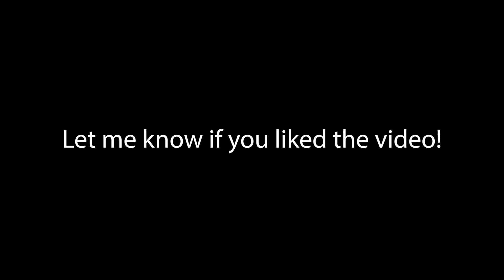MY COLLEGE FOOTBALL AWARDS (21'-22' SEASON)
hi welcome to the channel and in today's video I make my own College Football award show and go through some made up awards because the Heisman is boring and I want to switch it up. If you are reading this please leave a like and sub as I love making content like this and if this is not your cup of tea then have a wonderful day and god bless you. Also I would just like to say this again.. Will Anderson is the best player in college football.. so deal with that and also deal with how I am going to plug my other socials down below.